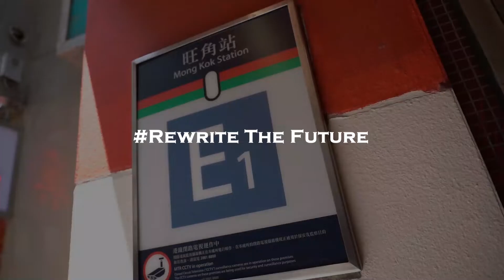【24/7 FITNESS旺角第二分店Mongkok Second Branch Club】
【24/7 FITNESS旺角第二分店 (創興)】
【24/7 FITNESS Mongkok Second Branch Club】

😍旺角創興24小時健身中心現已正式開幕！
😍The 24 hours gym in Mongkok Chong Hing Square is now officially open!

⌚每天24小時照常營業，全年無休
⌚Open 24 hours a day, all year round

🙅🏻🙅🏻沒有強逼性銷售，零預繳，按月收費會籍
🙅🏻🙅🏻No forced sales, no prepayment, membership fee is charged monthly

💁🏻💁🏻明碼實價，高透明度收費
💁🏻💁🏻Clear and highly transparent pricing

🏋🏻🏋🏻靈活彈性健身目標
🏋🏻🏋🏻Flexible fitness goals

💻智能化自助服務
💻Intelligent & automated self-service

♻先進環保的健身設施
♻State-of-the-art eco-friendly fitness facilities

💡先進保安系統
💡Advanced security system

🕺🏻💃🏻大家快D黎24/7 FITNESS旺角第二分店 (創興) 體驗我地舒適自在、無約束的健身模式！
🕺🏻💃🏻 We cordially invite you to come and experience the amazing 24/7 FITNESS!

🏪九龍旺角彌敦道601號創興廣場17/F 全層
🏪 The Whole Floor of 17/F, Chong Hing Square, No. 601 Nathan Road, Mong Kok, Kowloon.